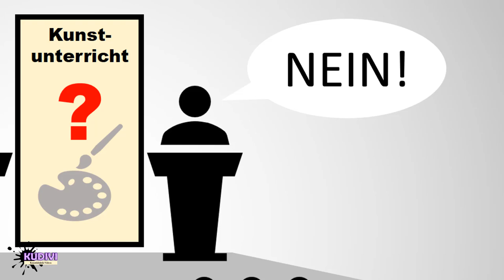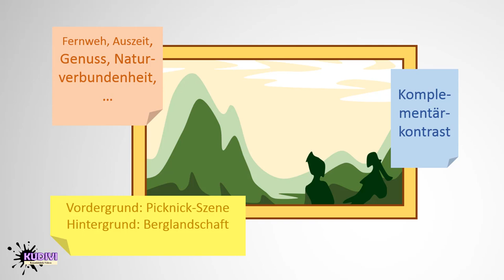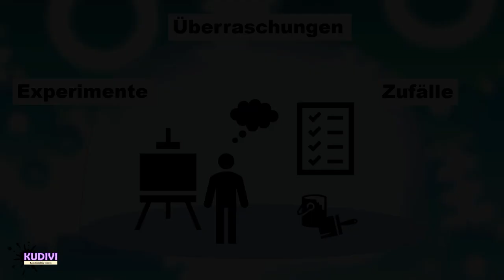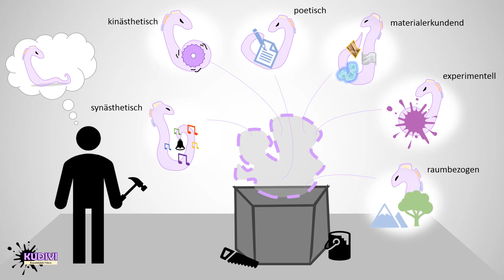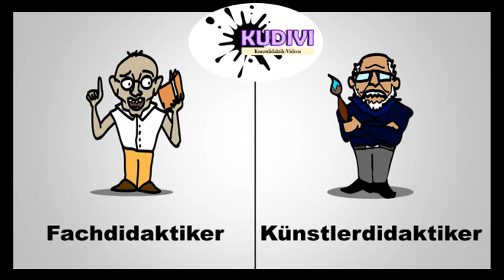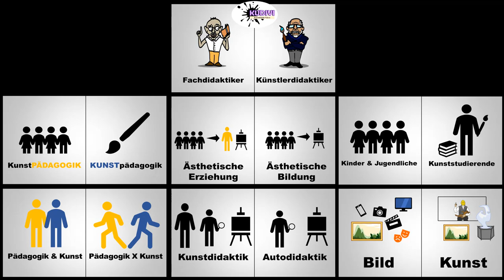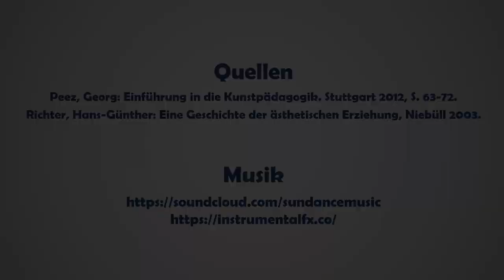KUDIVI 01 - Der Otto-Selle-Konflikt